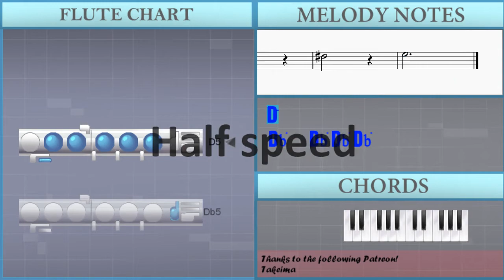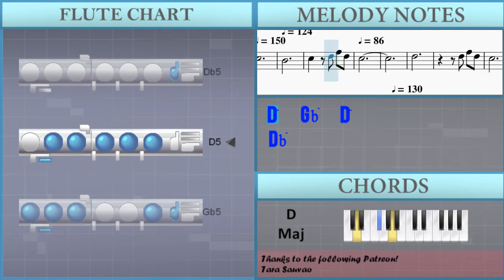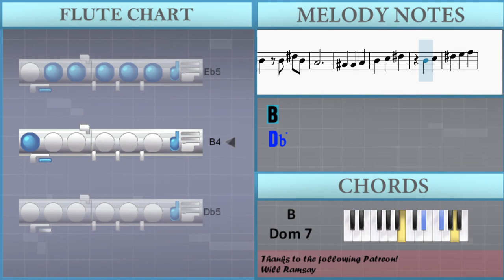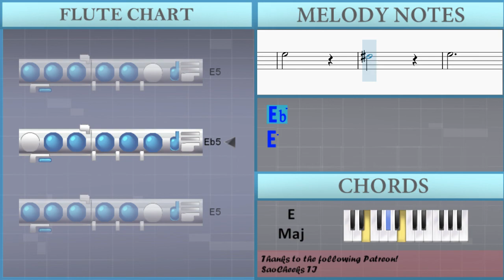How to play Married Life (Up) by Michael Giacchino on Flute (Tutorial)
The easiest way to learn how to play Married Life (Up) by Michael Giacchino on the flute. It's a flute tutorial for Married Life (Up) by Michael Giacchino.

EasyMusicLesson teaches you to play the your favorite instrument, through easy and simple animation so that you too can learn how to play Married Life (Up) by Michael Giacchino on the flute easily. A flute tutorial with visual animation graphic.

Chords of Flute arrangement:
D Maj   D Maj   D Maj   D Maj   D Maj   Gb Min   D Maj   D Maj
Gb Min   Gb Min   Gb Min   Gb Min   Eb Dim 7   E Dom 7   E Dom 7
E Dom 7   E Dom 7   E Dom 7   E Dom 7   E 7 Sus 4   E 7 Sus 4
D Maj   A Dom 7   D Maj   D Maj   D Maj   D Maj   D Maj   Gb Dim 7
E Maj   E Maj   E Maj   E Maj   E Maj   E Maj   A Maj 7   A Maj
A Dom 7   A Dom 7   A Dom 7   A Dom 7   A Dom 7   A Dom 7   D Dom 9
D Dom 9   D Dom 9   D Dom 9   D Dom 9   B Dom 7   B Dom 7   E Maj
A Maj 7   Db Aug   D Maj   D Maj   D Maj   Eb Dim 7   E Maj
E Maj   E Maj   E Maj   A Maj   E Sus 4   E Sus 4   E Sus 4
D Maj   A Dom 7   D Maj   D Maj   D Maj   D Maj   D Maj   D Maj
D Maj   D Maj   D Maj   C Dim   E Maj   E Maj   E Dom 7   A Maj
G Dim   A Maj   A Maj   D Maj   A Dom 7   D Maj   D Maj   D Maj
D Maj   D Maj   D Maj   B 7 Sus 4   B 7 Sus 4   B 7 Sus 4   B 7 Sus 4
B 7 Sus 4   E Maj   A Maj 7   A Maj 7   E Sus 4   E Sus 4   E Sus 4
G Dim   D Maj 9   A Dom 7   A Dom 7   A Dom 7   A Dom 7   A Dom 7
A Dom 7   Db Dim   D Dom 9   D Dom 9   D Dom 9   Gb Dim   Gb Dim
Eb Dim 7   Eb Dim   E Maj   E Maj   A Maj   Db Aug   D Maj
D Maj   D Maj   D Maj   E Maj   E Maj   E Maj   E Maj   A Maj
E Sus 4   E Sus 4   E Sus 4   D Maj   A Dom 7   D Maj   D Maj
B Dom 7   E Maj   E Maj   E Maj   A Maj   E Maj   B Dom 7   E Maj
E Maj   E Maj   Eb Dim   Gb Maj   Gb Maj   Gb Maj   Gb Maj
B Maj   B Maj   B Dom 7   Gb Min   E Maj   Gb Maj   B Maj   A Maj 7
B Dom 7   E Maj

Melody notes of Flute:
D5
Db5   Db5 Db5 Db5
D5
Db5   D5 Gb5 D5
Db5
D5 Gb5 Db5
B4
B4
Gb5 E5     B4
Gb5 E5   D5
B4
D5 E5 D5
Db5
Db5 E5 Db5
A4     A4 Db5 A4
G4
Gb4   G4
A4     B4 Db5
B4
Db5
D5 Gb5 Db5
B4     D5 Gb5 B5
Db6       B5
D6   Db6   B5
Gb5   Ab5 B5 C6 Db6
D6         Db6 C6
B5   D5 E5 D5
Db5
Db5 E5 Db5
G4 A4 B4 Eb5 E5 Gb5
A5       G5
E5         Gb5
G5   Gb5   E5
B5   Gb5   E5
Gb5         F5 E5
D5       D5
Gb5   E5   D5
Gb5   Eb5 B4
Ab4   Gb5
E5   B4   D5
E5
B4
Db5   E5   B4
Db5   G4   Ab4
A4
A4 B4 Db5 D5 Gb5 D5
Db5
D5 Gb5 Db5
B4   B4 D5 Gb5
A5       D5
Gb5   E5   B4
Gb5   E5   D5
B4
D5 E5 D5
Db5
B4 D5 B4
G4
Gb4
G4     A4
B4   Db5
A4
B4     Db5
D5 Gb5 D5 Db5
Db5
B4
Db5
D5   Gb5   D5
Db5
D5
D5   Gb5   D5
Db5
D5   Gb5
Db5   B4
Ab4   Gb5
E5
B4   Gb5
E5       D5
B4
D5   E5
D5   Db5
Db5
E5 Db5 A4
A4 Db5 A4 G4
Gb4   G4
A4   B4   Db5
A4
B4   Db5
D5 Gb5 Db5 B4
D5 Gb5 B5 Db6
B5
D6   Db6   B5
Gb5   Ab5 B5 C6
Db6 D6
Db6 C6 B5   D5 E5
D5 Db5
Db5
E5 Db5 A4     A4
Db5 A4 G4
Gb4
G4   A4
B4 Db5     A4
B4   Db5 D5
E5 D5 Gb5 G5 A5
G5 E5
Gb5 G5
Gb5   E5 B5
Gb5   E5   Gb5
F5 E5
D5       D5
Gb5   E5
D5 Gb5   Eb5 B4
Gb4 Ab4 Gb5
Gb5 E5 B4
D5 E5
D5 Db5 B4
Db5   E5
B4 Db5   G4
Ab4   A4
Ab4 A4
Bb4 B4 C5 Db5 D5
B5 D6
Db6   B5
Gb5   Ab5   B5
D6
B5   D5 E5
D5 Db5
Db5 E5
Db5 A4     A4
Db5 A4 G4
Gb4
G4   A4
B4 Db5     A4
B4   Db5   E5
Gb5   A5
A4   D5
A4   D5
A5
B4   E5
B4   E5
E5
Eb5
E5 Ab5 E5 Eb5
E5 Ab5 Eb5 Db5
Db5 E5 Db5 B4
E5
Ab5 Gb5     Db5
Ab5 Gb5   E5
Db5
Eb5
B4
A4
Gb4
E5   Ab5
E5   Eb5
E5
Ab5   Eb5   Db5
Db5
E5   Db5   B4
Db5   Ab5
Gb5
Db5
Ab5       Gb5
E5
Db5
E5   Gb5   E5
Eb5
Eb5   Gb5
Eb5   B4